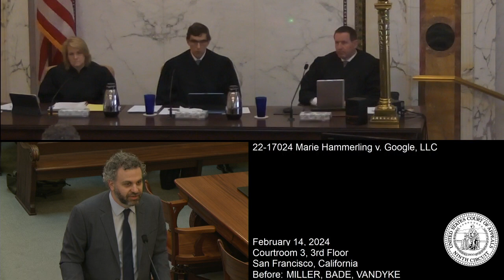22-17024 Marie Hammerling v. Google, LLC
Appeal of a dismissal of a diversity putative class action brought against Google, LLC., alleging that Google secretly used plaintiffs' Android smartphones to collect data regarding their use of third-party apps. [3:21-cv-09004-CRB]